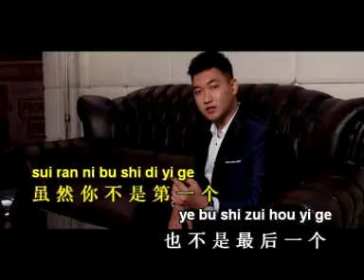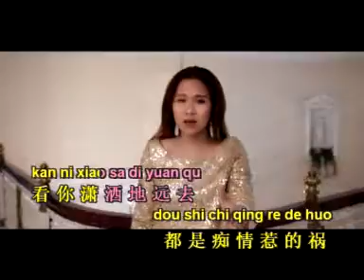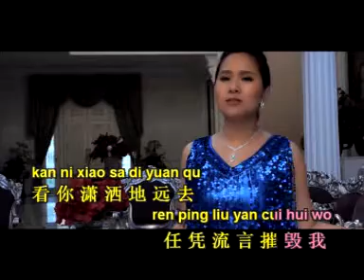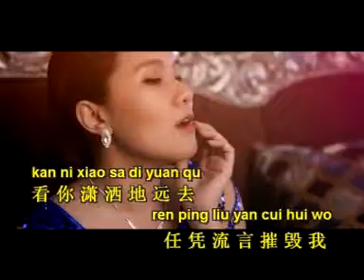女人没有错-黄佳佳